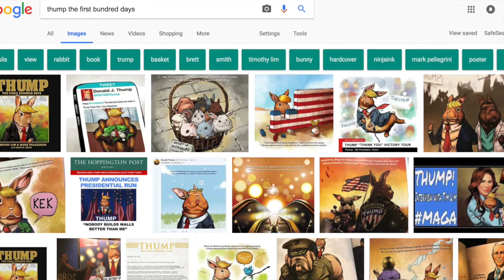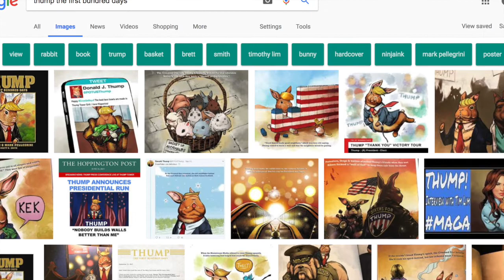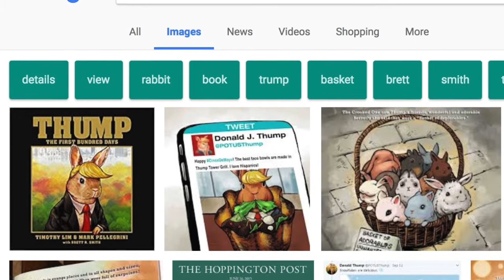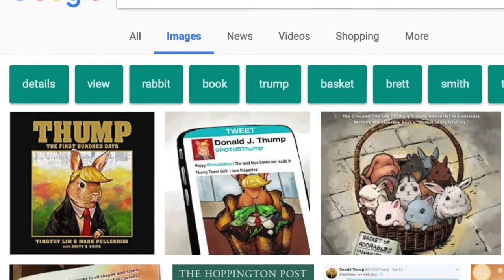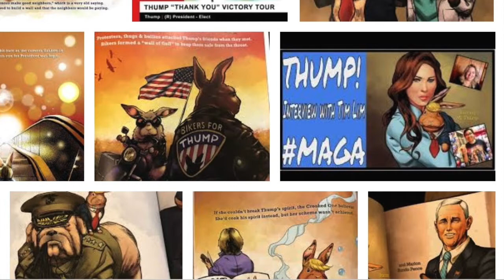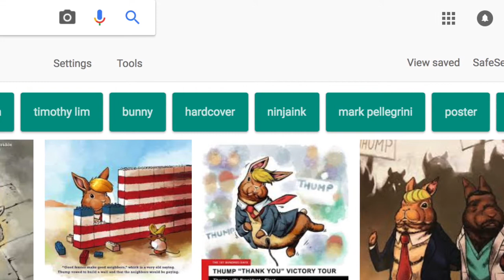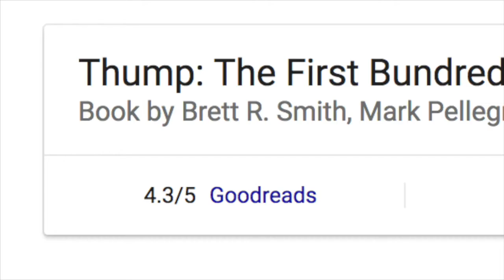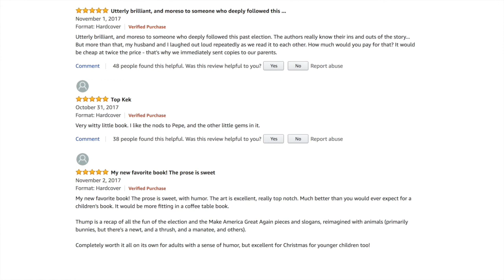ASMR - A Soft Reading and Analysis of Thump: The First Bundred Days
I like this book. The visuals and storytelling are nicely done. Presenting the events leading to Trump's election as the 45th President of the United States, along with the anthropomorphic characters, appeals to children, adults, and trolls.